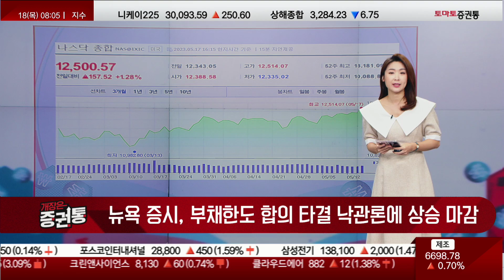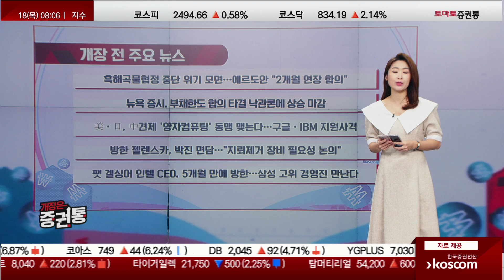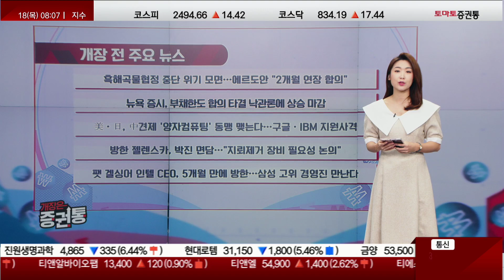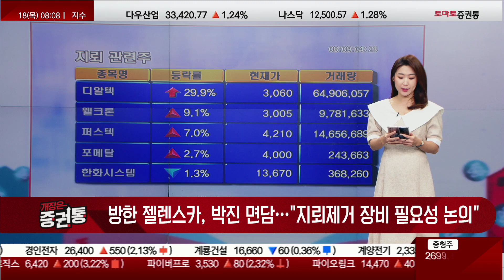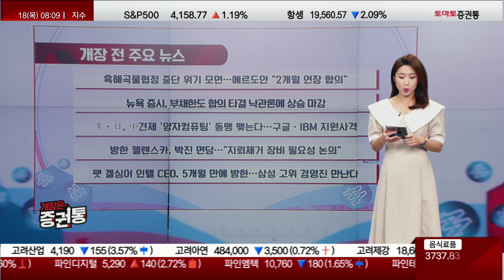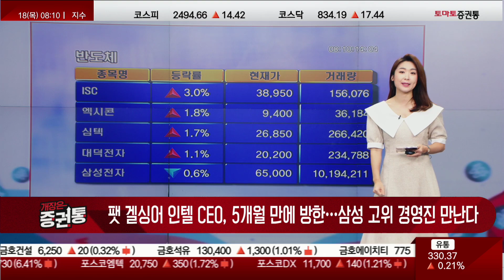흑해곡물협정 연장…부채한도 합의 타결 낙관론 우세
오프닝&앵커브리프
진행 : 박상정
흑해곡물협정 중단 위기 모면…에르도안 "2개월 연장 합의"
뉴욕 증시, 부채한도 합의 타결 낙관론에 상승 마감
미-일, 중국 견제 '양자컴퓨팅' 동맹 맺는다…구글·IBM 지원사격
방한 젤렌스카, 박진 면담…"지뢰제거 장비 필요성 논의"
팻 겔싱어 인텔 CEO, 5개월 만에 방한…삼성 고위 경영진 만난다